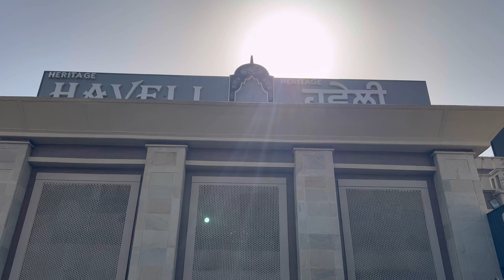Ready for next trip | Harpreet got BLACKOUT | Kalgha Village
So finally we planned a trip to mountains and it was really amazing and relaxing. Join us to experience with us.
Thank you for sharing your love to our channel.

Watch our video for step by step process on how to apply for Manitoba PNP and PR via Express Entry